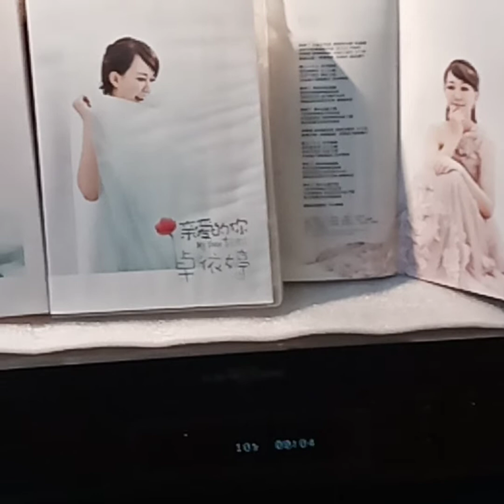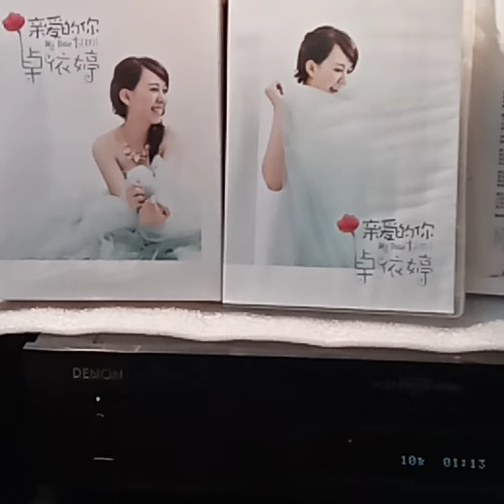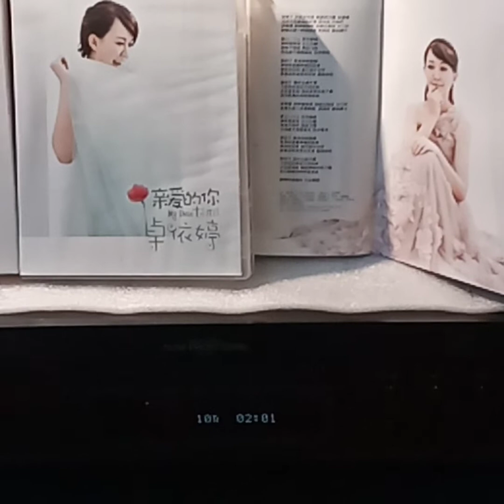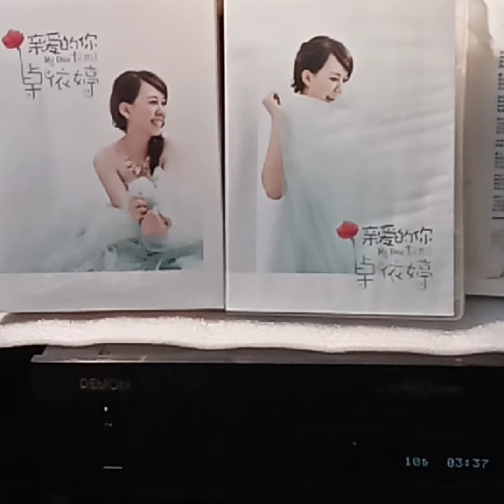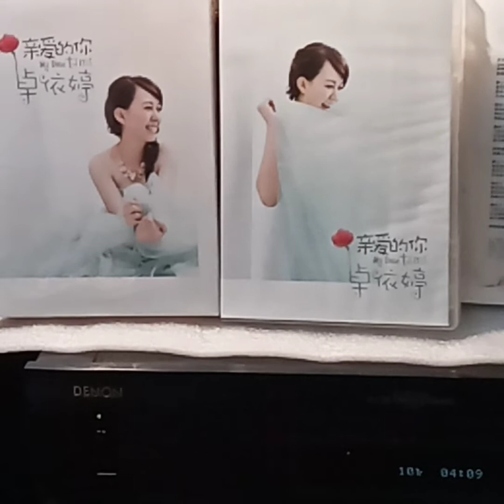卓依婷(CD)~ 圓滿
Artist: 卓依婷

Song: 圓滿

Album: “親愛的你”(2014' CD) 2014' Yogurt Music Co. Ltd.